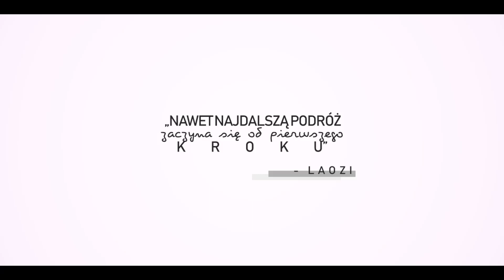[POLISH COVER] Steppër → This is your way | Hekiri ft. group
✂ PRZECZYTAJ OPIS ✉ ↓

● Tekstu nie pożyczam ˭̡̞(◞⁎˃ᆺ˂)◞*✰

★ POLISH:

Jeju, ta piosenka przeżyła naprawdę wiele... Ale w końcu tu jest XD To chyba jeden z projektów, z których jestem najbardziej dumna... Prześliczne wokale, arty, miks, animacja, po prostu tak się cieszę, że udało nam się to nareszcie wydać T_T Dziękuję baaardzo obsadzie, szczególnie Ari i cuu za ratowanie mi dupska z obrazem, Hanariś za cudowny miks, Natx, Rec i Hibi za arciki (nawet jak trzeba było dorabiać ;a;). Dziękuję też Avlowi za przetłumaczenie dla mnie dawno temu tej piosenki na angielski, kiedy nie było tłumaczenia jeszcze, żebym mogła napisać tekst uwu
Mam nadzieję, że spodoba się wam ta grupówka!!!

★ ENGLISH:

Oh God, this song's taken so much time... But here it is xD It's one of the projects I feel the most proud of... Beautiful vocals, arts, mix, animation, I'm just so glad that we managed to finally finish it T_T Huge thanks to staff, especially Ari and cuu for saving my ass with the animation, Hanarin for the amazing mix, Natx, Rec and Hibi for arts (even if you had to draw a bit more afterwards ;a;). I also want to thank Avl for translating this song to English for me when there wasn't any English translation on the Internet yet.
I hope you will like this chorus!!!

★ CREDITS:

Title: Steppër
Vocal: 初音ミク, 鏡音リン, 鏡音レン, 巡音ルカ, KAITO, MEIKO
Lyrics, Music & Arrangement: halyosy
Electric Guitar: たいちょう
Piano: koma'n/駒沢浩人
Bass: ティッシュ姫
Kokyu: 木場大輔
Illustration: 秋吉
Movie: Goodman
English Lyrics Editing & Translation: Mes

Harmony&adlibs guide: Hekiri

Tekst:
Hekiri (meliczny+wstawki)

Hekiri (tuning&timing)

cuu (wszystko oprócz refrenów)
Hekiri (napisy)